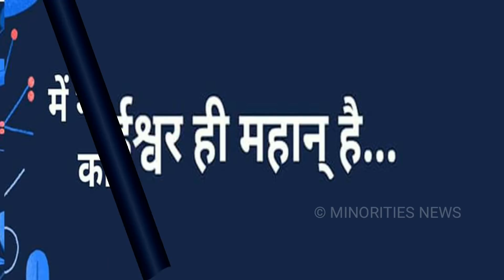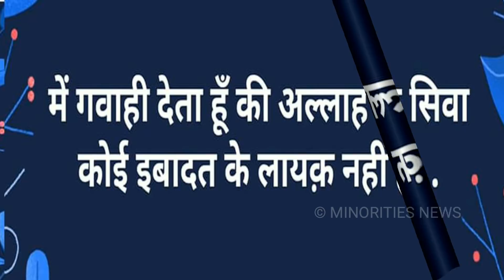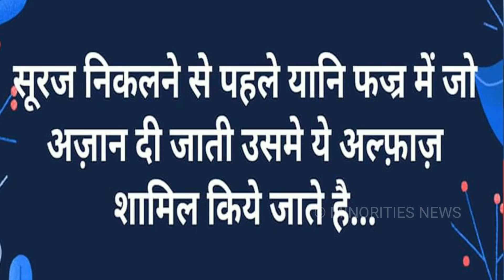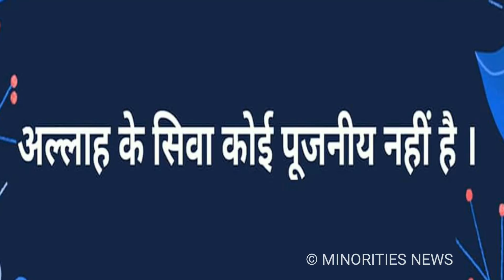अज़ान क्या है? azaan ka matlab hindi or urdu me | अज़ान तर्जुमा हिदी में | azan translation in hindi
मुस्लिम अज़ान इस लिए देते है क्यों कि अज़ान में अल्लाह की तारीफ की जाती है कि अल्लाह बहुत बड़ा है और अज़ान देकर मुस्लिम भाइयो को नमाज़ की तरफ बुलाते है और अपने ग़ैर मुस्लिम भाइयो को भी दावत देते है,और उनको बताते है की अल्लाह से बड़ा कोई माबूद नही और उसके सिवा कोई इबादत के लायक नही है और ये बताना हर मुस्लिम का फ़र्ज़ है, अज़ान को दिल से सुनिएइंशाल्लाह बहूत सुकून मिलेगा | दुआ की दरख्वास्त